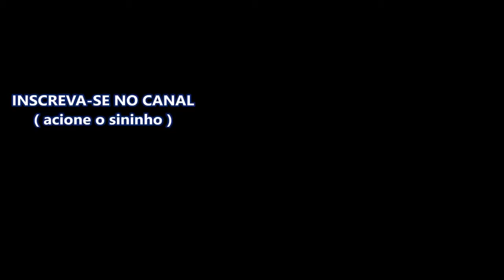PEGADINHAS de SUPER PODERES 2019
pegadinhas
pegadinhas 2020
pegadinhas 2019
PAI DE SANTO,pai de santo edu primitivo,pegadinha do pai de santo,pegadinha da macumba,pegadinha do pai de santo invocado,pegadinha edu primitivo,edu primitivo,edu primitivo no encrenca,ano 2020
forte
vin diesel
dublê do vin diesel
pegadinha do edu primitivo

pegadinhas
pegadinhas 2020
pegadinhas 2019

João Kléber Show
REDETV!
HUMOR
Mulherada
Rapaziada
Pegadinha
Gata
Pegadinha2019
Gostosa
Prank2019
Bonitona
humor
Amiga
Delicio
pegadinha
Toninho Tornado
pegadinhas
Programa
Prank
Pranks
redetv
televisão
Joke
Jokes
Kiko
Africano
Comedia
Comédia
Comediante
Humorista
Comedy
Funny
Funnys
Piada
Clown
Clowns
TE PEGUEI NA TV
Engraçado
Engraçados
Joker
Folgado
Baggy
Malandro
Rascal
Marmanjo

João Kléber Show
TV NETWORK!
HUMOR
Woman
Jig
Prank
Cat
Prank2019
Delicious
Prank2019
Pretty
humor
Friend
Delicio
prank
Toninho Tornado
pranks
Program
Prank
Pranks
TV network
television
Joke
Jokes
Kiko
African
Comedy
Comedy
Comedian
Humorist
Comedy
Funny
Funnys
Joke
Clown
Clowns
I GOT YOU ON TV
Funny
Funny
Joker
Baggy
Baggy
Trickster
Rascal
Grown man
pranks

pegadinhas
pegadinhas 2020
pegadinhas 2019

João Kléber Show
REDETV!
HUMOR
Esposa
Muchachos
Captura
Nena
Broma2019
Caliente
Broma2019
Lindo
humor
Amigo
Delicio
atrapar
Tornado Toninho
travesuras
Programa
Travesura
Bromas
redetv
television
Broma
Chistes
Kiko
Africano
Comedia
Comedia
Comediante
Humorista
Comedia
Divertido
Funnys
Broma
Payaso
Payasos
Te tengo en la televisión
Divertido
Divertido
Joker
Holgura
Holgado
Embaucador
Bribón
Hombre adulto

pegadinhas
pegadinhas 2020
pegadinhas 2019

2020 pranks
pranks 2019
I called the big guy, how to stay strong in 2020, strong, vin diesel, stunt of vin diesel, prank of primitive edu, pranks, 2020 pranks, pranks 2019, prankshumorcomedyprankdesafiosengraçadosEdu Primitivopegadinhas do Edu Primitivopegadinhas do Brasilpegadinhas do spl netherlandish mosque trouble,
FATHER OF SANTO, father of saint edu primitivo, prank of father of saint, prank of macumba, prank of father of saint invoked, prank edu primitivo, primitive edu, primitive edu in trouble, year 2020
strong
vin diesel
vin diesel stuntman
prank of the primitive edu

travesuras
Travesuras 2020
travesuras 2019
PADRE DE SANTO, padre de santo edu primitivo, broma del padre de santo, broma de macumba, broma del padre de santo invocado, broma edu primitivo, primitivo edu, primitivo edu en apuros, año 2020
fuerte
vin diesel
especialista en vin diesel
travesura de la primitiva edu